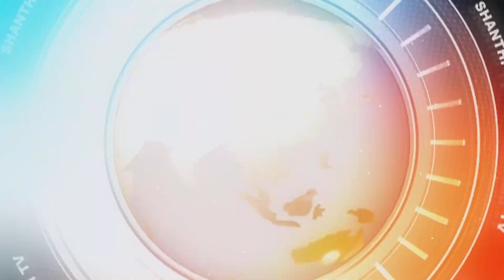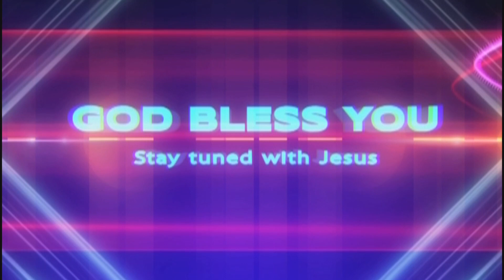Rev M Joseph Duthaluru Nellore, 22 11 2019